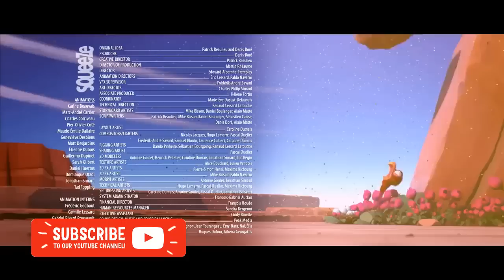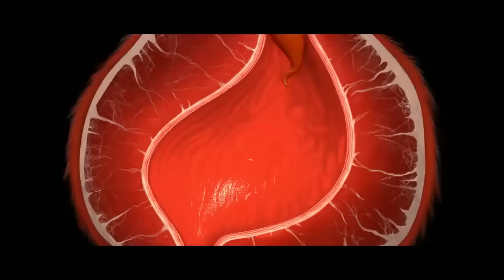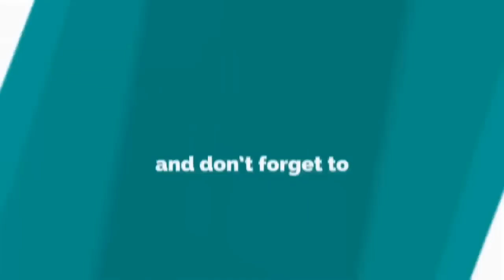CRACKE - DRY ED | Cartoon For Childrens Cracke Compilation (2019) Chuggington TV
Chuggington TV

Welcome to the official 🍺Chuggington TV🍻 channel on YouTube. Enjoy kids cartoon, animated shorts, funny cartoons, family friendly series, animated movies, kids shows and other entertaining and educational kids content.

PEASE NOTE :
[Chuggington TV] This is not official channel, Its just for FUN, a little fan of millions fans in the world, All content rights remain of the owners.

Thanks. Chuggington TV 🤴🏽